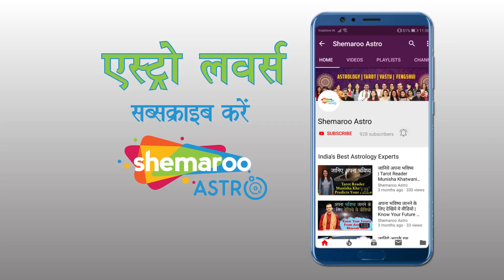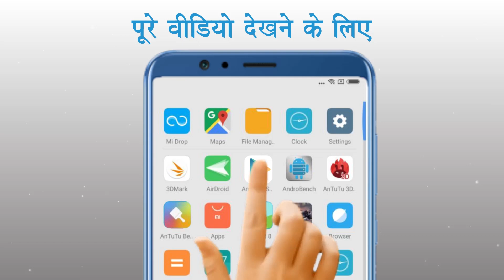Love Prediction 2023 for Capricorn | Shilpa Dhar